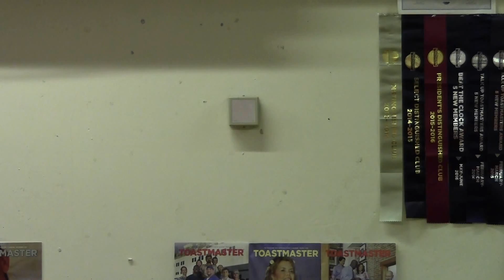2016 11 24 Indra2 Evaluator3 Professional Speaking manual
HOD Speakers club - Toastmasters International